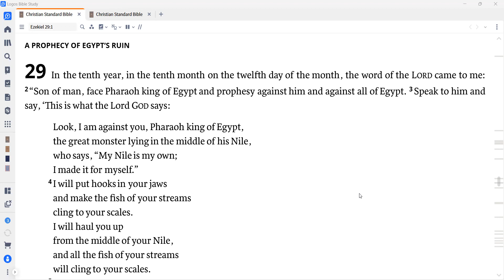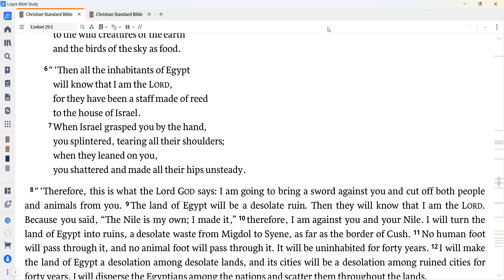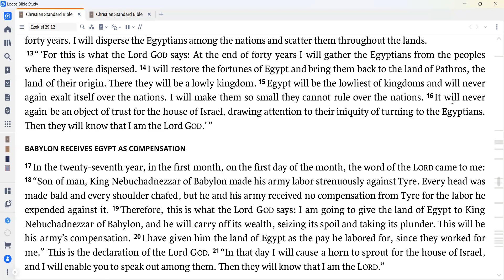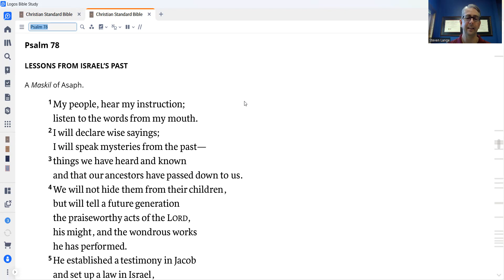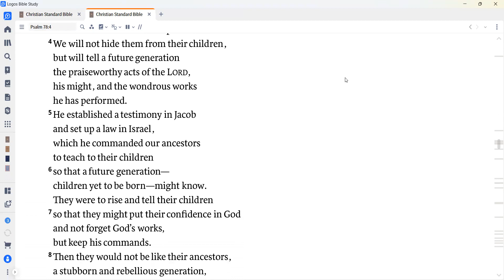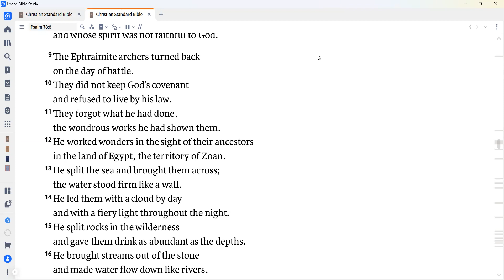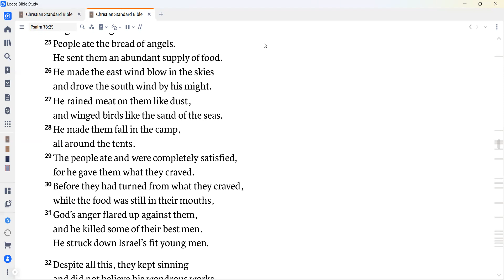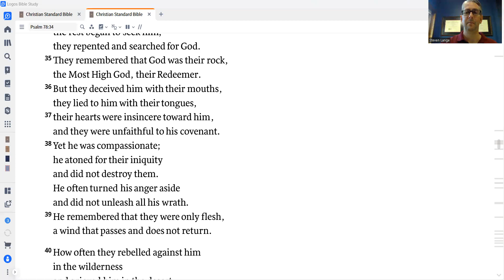Daily Devotion for August 26, 2023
Today we read Ezekiel 29 and Psalm 78:1-39.